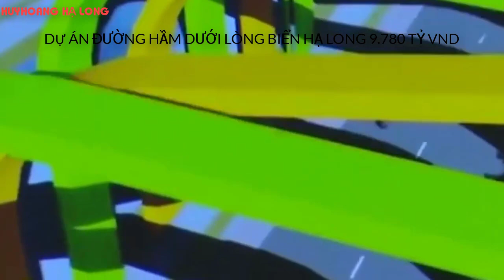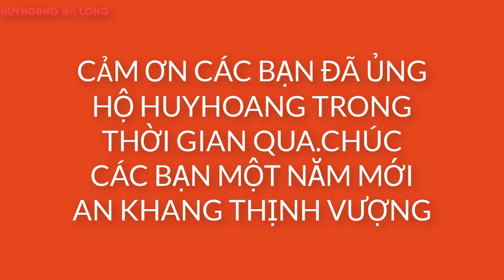15 DỰ ÁN TRỌNG ĐIỂMTRONG NĂM 2021 CỦA QUẢNG NINH.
Tổng kết các dự án lớn của Quảng Ninh trong năm 2021. các bạn cùng trải nghiệm.